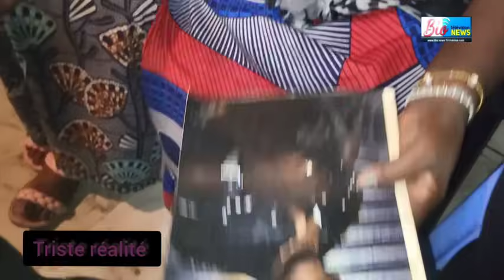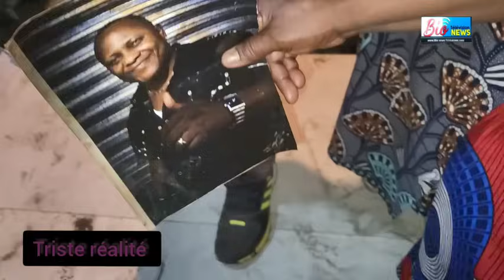MAO GIVULE NA VIYA EN DIRECT YA RÉSIDENCE FAMILIALE YA DJANNY FAY EPESI PASI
Bio News Télévision la télé autrement Abonné vous massivement